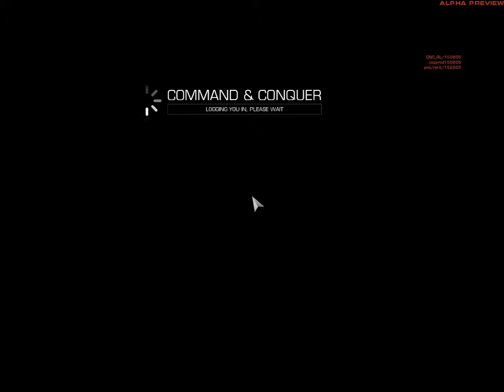Command & Conquer 2013 1v1 APA vs EU